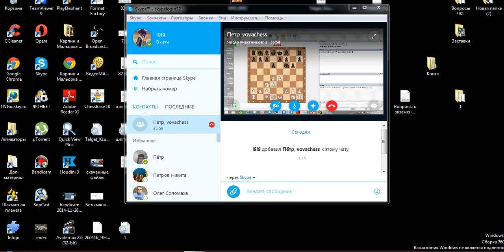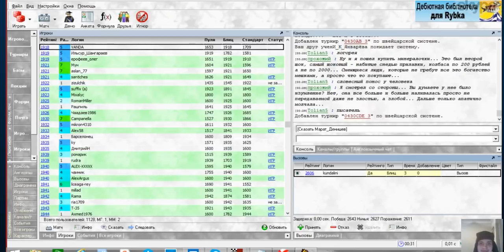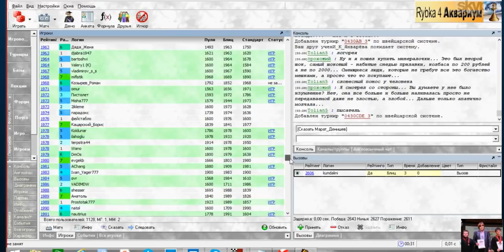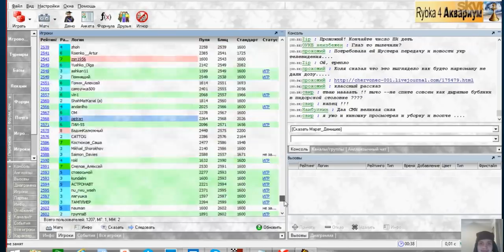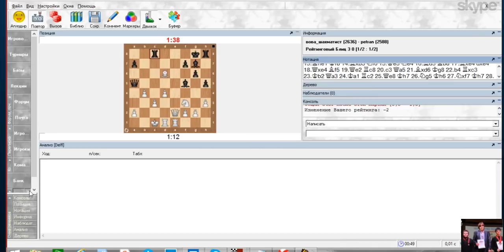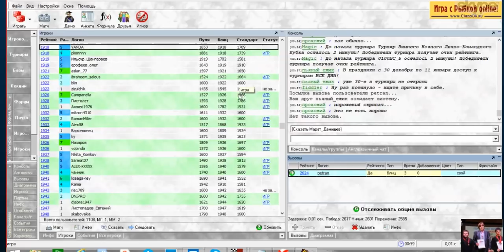Новогодний матч. Петр Андреев vs Владимир Михайловский.